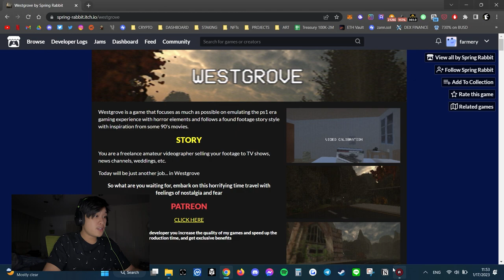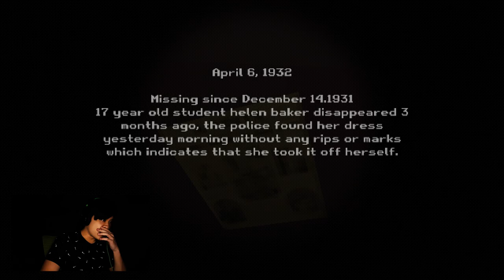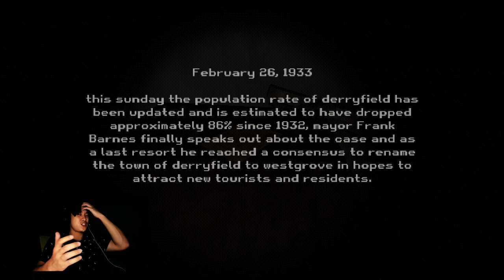Westgrove | SPOOKY ASS WOODS!! (Free Games Friday #12)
Filming a video in the middle of some sketchy woods is highkey not a Friday vibe!

Haunting PS1-type horror game with both horror and adventure game baked with some haunting environments! 7/10